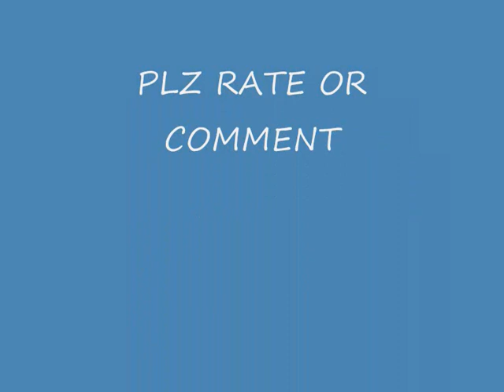david gray BABYLON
from the album white ladder